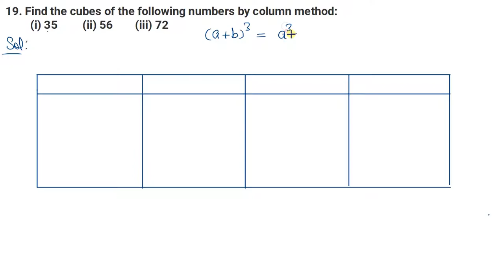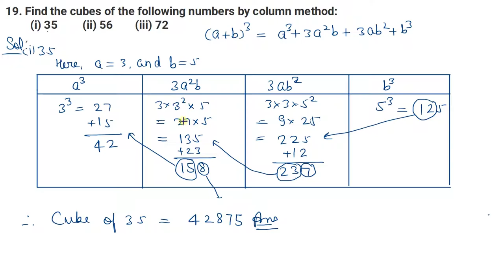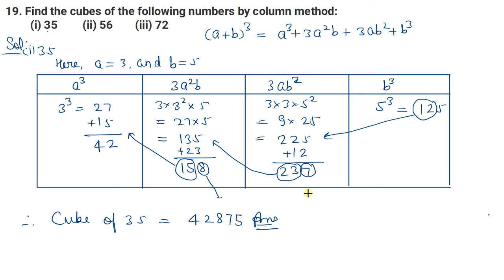Q.19 - Exercise 4.1 - Chapter 4 - Cube and Cube Roots - R D Sharma Class 8 Math Solutions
In this video, question 19 from exercise 4.1 from chapter 4 cube and cube roots from the book R D Sharma Class 8 Math is fully solved with elaborate explanation.